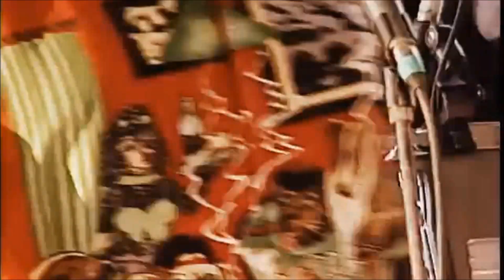Hit The Gravel Live with Flat Cat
Flat Cat plays "Hit The Gravel" Live, written by Dave Bader and Jeff Reeder at Veterans Memorial Stadium in Cedar Rapids, IA 2004

Dave Bader- Bass, Tom Dowd- Vocals, Tom Giblin- Keys, Butch O'Connell- Drums, Jeff Reeder- guitar